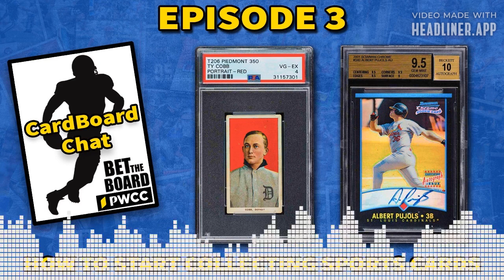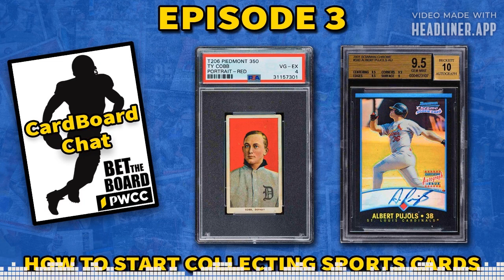CardBoard Chat Episode 3: How to Start Collecting Sports Cards and Memorabilia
Something different but necessary is here for your welcoming ears! Payne of Bet The Board and Jesse Craig of PWCC join forces to help the inevitable. Sports Cards and Collectibles Converging with Betting. If you’re new to this podcast, we welcome you to the party. If you’re a veteran of these parts we know you love listening for multiple reasons. Everyone loves having skin in the game and getting their money in good. This is no different from betting futures, an individual game, playing the stock market, or leveraging your collectable assets.

Jesse and Payne crack things open by discussing how one dips their toes into the shallow end of the water before things get serious. We all started somewhere and with the evolution of modern technology, anyone can get educated in this space with a little bit of time. As always, all information is not accurate and reliable information so we strongly recommend you do your homework and take notes accordingly.

The gentlemen discuss the most iconic players and brands in sports by delivering quality information for those both active and new to the sports card industry. It’s never too soon to start collecting sports cards and relive your childhood hobby.

▶️ How to Start Collecting Sports Cards (2:38)
▶️ IT'S TIME! (Overvalued / Undervalued) (7:40)
▶️ Magic Number (Guess Auction Price) (18:03)
▶️ That's A Ghost! (Rare Card Alert) (32:49)
▶️ THIS or THAT (Comparing 2 Cards) (39:16)